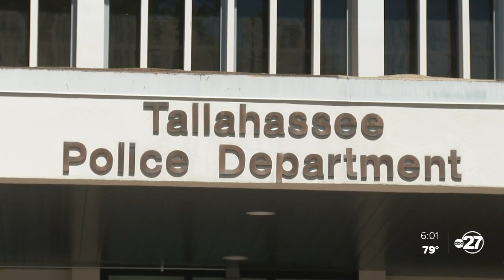Witness reacts to shooting at Tom Brown Park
People were at Tom Brown Park Thursday night during shoot out involving officers that left one person dead.